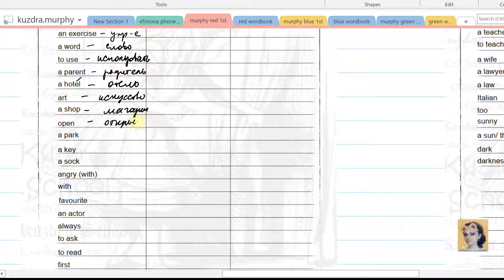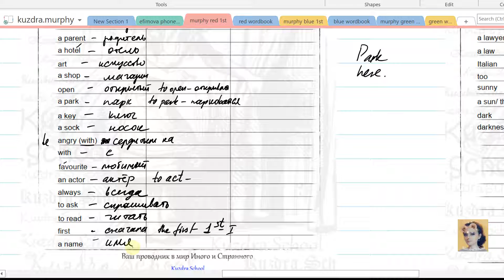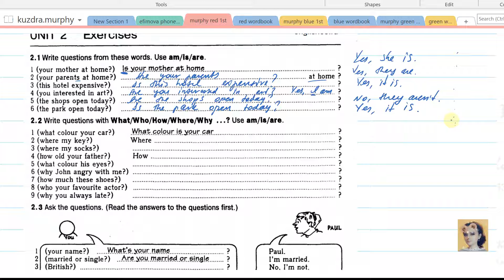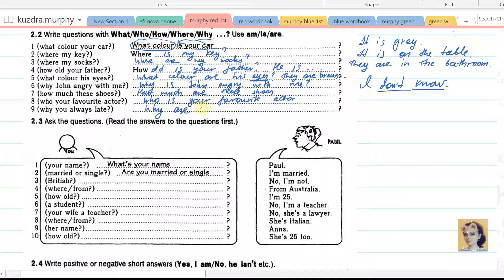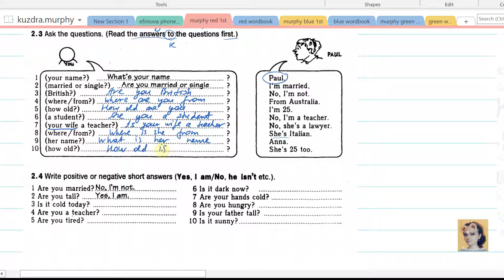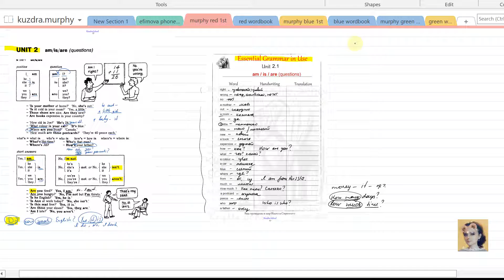2.2 Essential Grammar in Use. Unit 2. Exercises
Там же весь курс начальных классов Spotlight +
Подробный поурочный разбор грамматики Мерфи 1 часть, с начиткой и переводом каждого предложения.
Просто возьмите ручку, откройте свой учебник и нажмите «плэй». Через 30-40 минут у вас полностью проработан урок, а это час работы с репетитором.